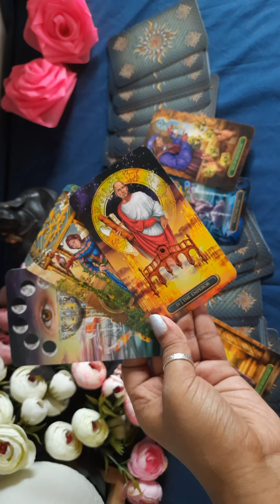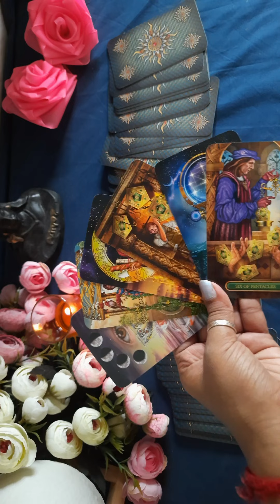Kya Wo Iss Soul Connection Ko Feel Karte Hai? 🤔🥰💕